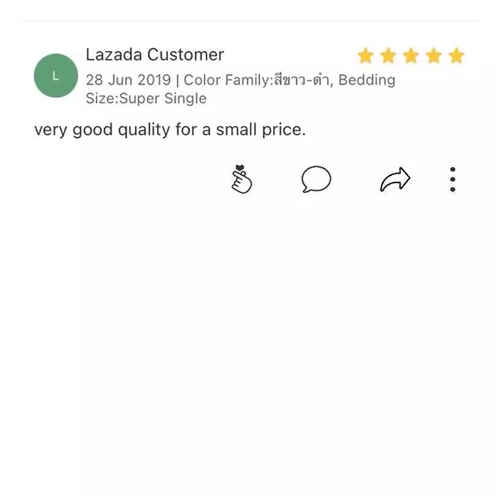MyHome Design: Aloha Loft Bed Frame Review